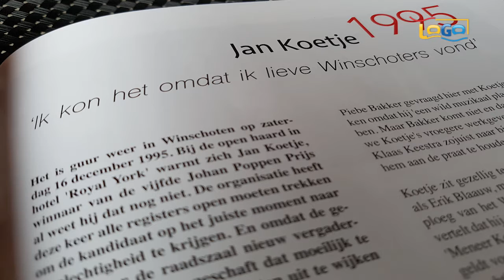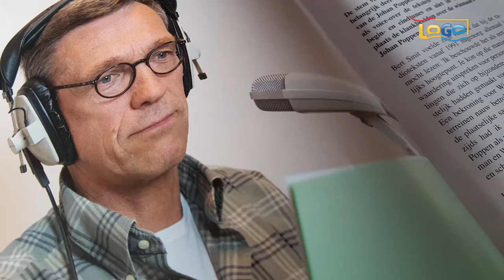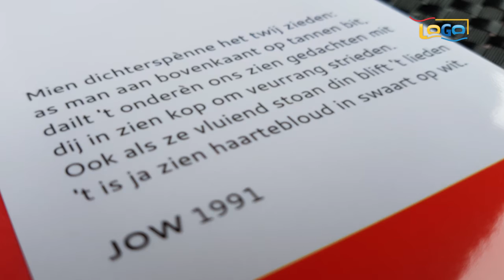Slotbijeenkomst winnaars Johan Poppen Prijs en uitreiking boek Applaus.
De Stichting Johan Poppenfonds nodigde op 17 september alle winnaars van de Johan Poppen Prijs uit voor een slotbijeenkomst waarbij werd stilgestaan bij elke winnaar. Tevens ontvingen alle winnaars het boek “Applaus”. In het boek worden alle feiten rond de uitreikingen door de loop der jaren beschreven.’